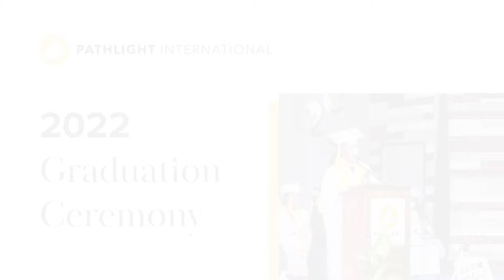38 Imari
2022 PathLigh graduation with a personalized student thank you.